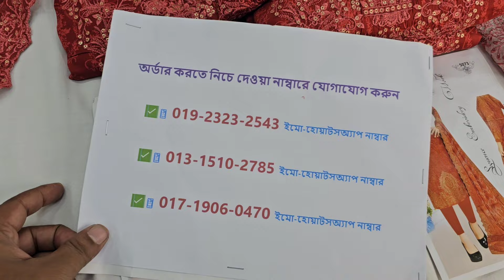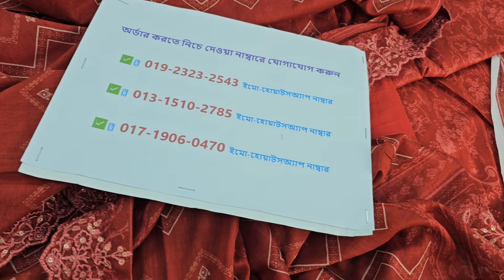Premium Pakistani Catalog Brand uncommon dress collection🎉নতুন ডিজাইনের পাকিস্তানি ক্যাটালগ থ্রি পিস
অর্ডার করতে ভিডিওতে দেখানো নাম্বারে যোগাযোগ করুন
সারা বাংলাদেশে ক্যাশ-অন ডেলিভেরিতে নিতে পারবেন
শপ এড্রেসঃ
🏠১ নাম্বার আউটলেট এড্রেসঃ
➡️ফয়সাল টেক্সটাইল